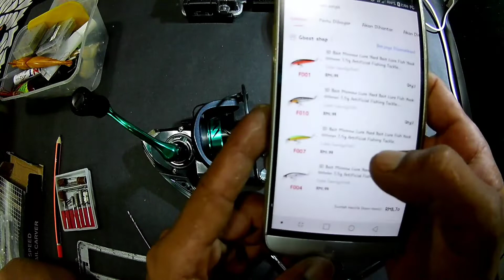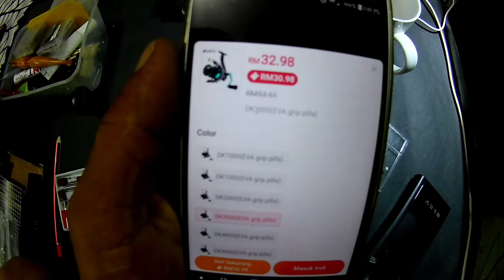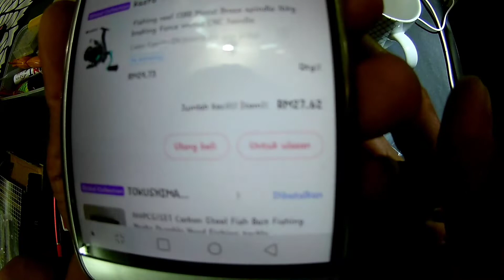TOTURIAL#cara membuat Drag Reel.DOUBLE DRAG REEL SUPER POWER. Reel DK3000